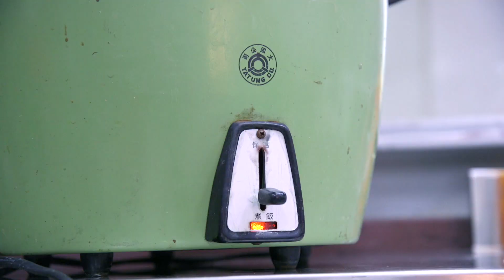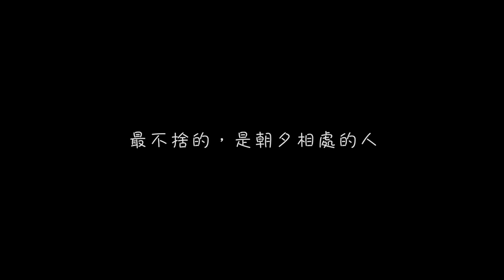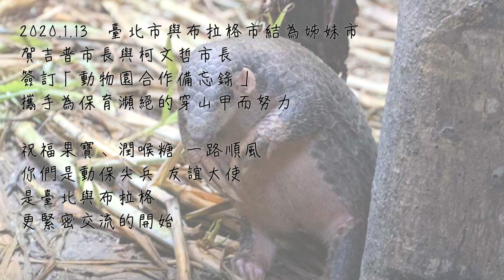市長來餞行｜果寶、潤喉糖bye bye~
各位市民朋友，虎年行大運，平安健康好事來！新年新氣象，今年有兩位大使即將代表台北，出國拚外交！

2020年1月13日， 臺北市、布拉格市結為姊妹市，我也與賀吉普市長 Zdeněk Hřib 簽定 動物園合作備忘錄，由台北派出兩隻穿山甲到布拉格，希望為瀕絕的穿山甲保育盡一份心力。

果寶、潤喉糖三月就要出發了，為了替兩位 穿山甲大使 餞行，我跟陳佩琪 親自下廚，想不到穿山甲吃的料理比人吃的還複雜，多達13種食材加上多重工序，才能做出給果寶、潤喉糖的超美味果昔。想知道果昔是用什麼謎之食材嗎？點開影片，小心觀看.

一起跟果寶潤喉糖說聲捷克語的再見 Na shledanou